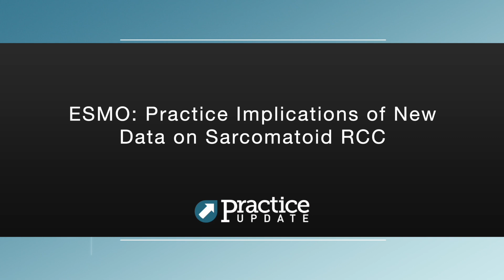ESMO: Practice Implications of New Data on Sarcomatoid RCC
Dr. Aman Shah of PracticeUpdate interviews Dr. Sumanta 'Monty' Pal on ESMO: Practice Implications of New Data on Sarcomatoid RCC